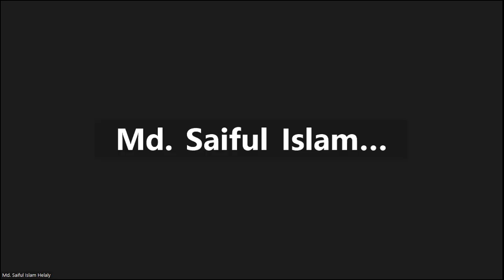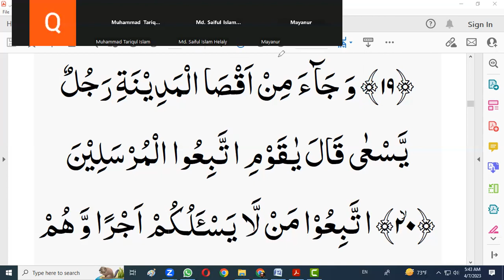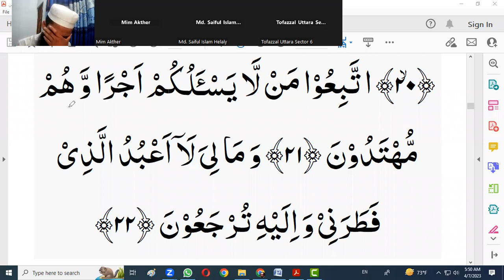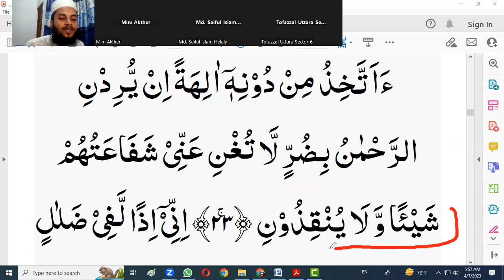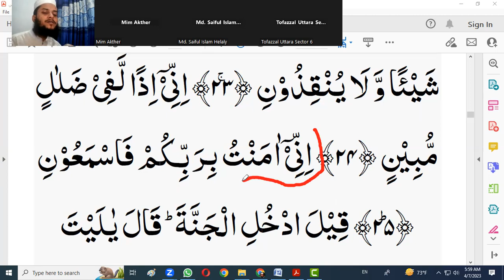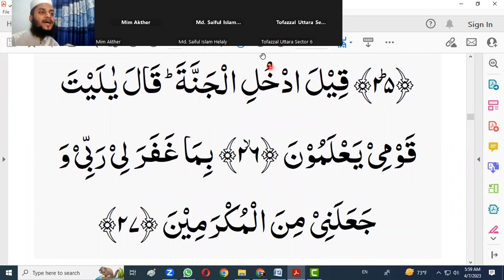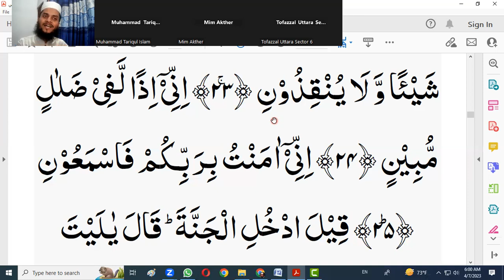সুরা ইয়াসিন (১৬-২৫) আয়াত শুদ্ধ করে দ্রুত পড়া শিখুন ।। sura yasin ।। এই রমজানেই কুরআন শিখুন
প্রয়োজনীয় লিংক
১৩. সহজে কুরআন শিখুন অনলাইনে আজকের এই ক্লাস রমজানে কুরআন শিখুন , এই ক্লাসে সুরা ইয়াসিন (১৬-২৫) আয়াত শুদ্ধভাবে শিখানো হয়েছে ।  ১ম রমজান থেকে ২৭শে রমজান পর্যন্ত প্রতিদিন ফজর নামাজের পর লাইভ জুম ক্লাস হবে ইনশা-আল্লাহ ।
প্রতিদিন সকালে এই ক্লাসের ভিডিও আপলোড দেওয়া হবে ইনশা-আল্লাহ। সরাসরি কুরআন শিখতে আজই যোগাযোগ করুন। যোগাযোগ: 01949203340